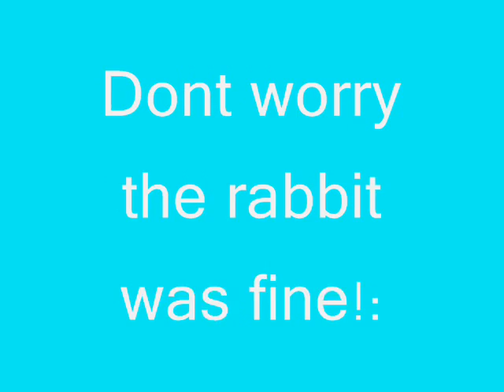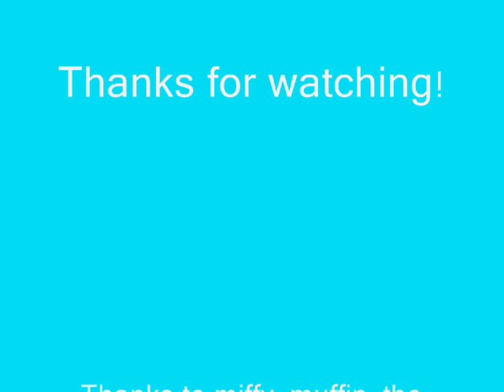Miffy jumping no.3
This is another video of miffy jumping but its his heighest jump and that is probaly about 2"2.
nd he likes it:D
xxx